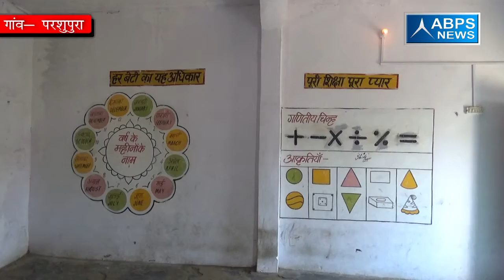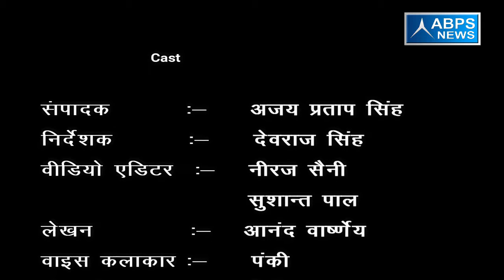ग्राम - परशुपुरा , ब्लॉक - मुंडापांडे जिला - मुरादाबाद